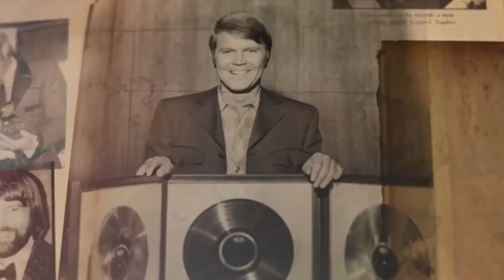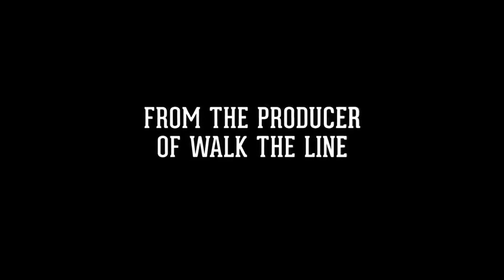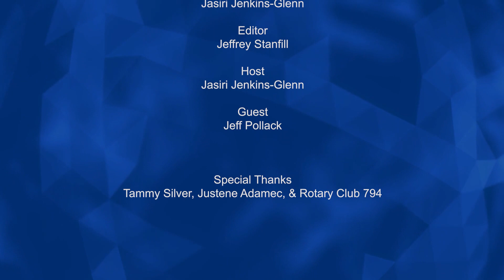Jeff Pollack Interview at Rotary Club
Jeff Pollack speaks about his career with Jasiri Jenkins-Glenn at the Pasadena Rotary Club on December 13th, 2023.